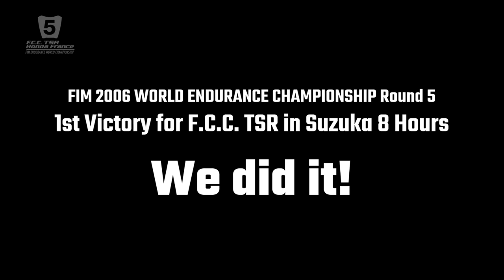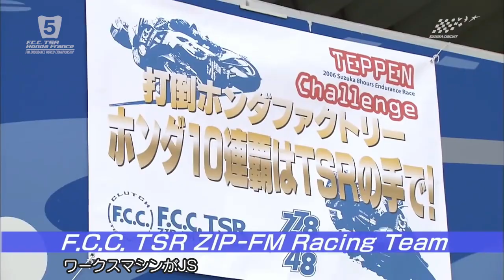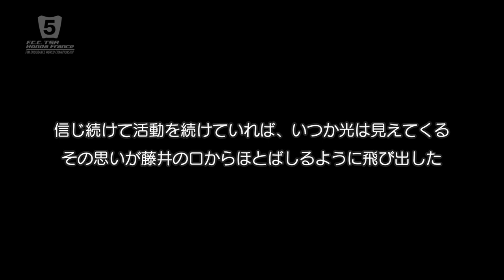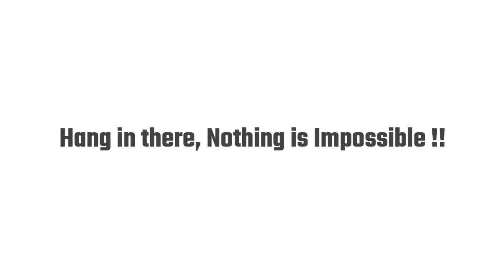F.C.C. TSR 2006 鈴鹿8耐初優勝 - 撃破HRC！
1990年から鈴鹿8耐に挑み続け、2000年以降は「HRCを倒す！」を掲げたF.C.C. TSR
2006年にHRCを破って初優勝を飾ったレースを現在のEWCまで絡めてダイジェスト。
英語字幕付｜with subtitles